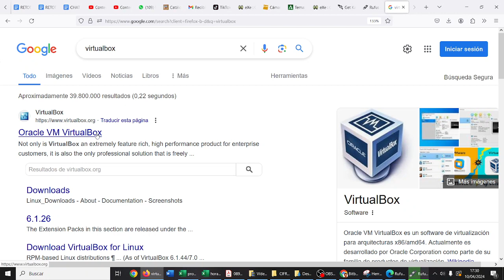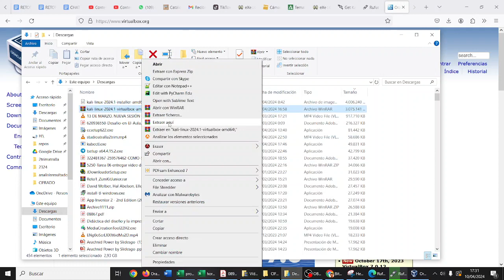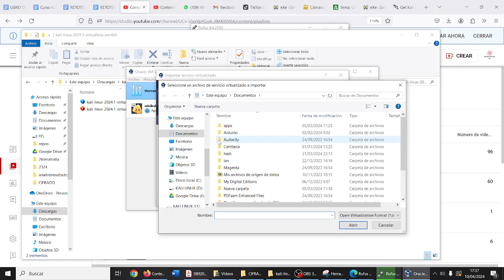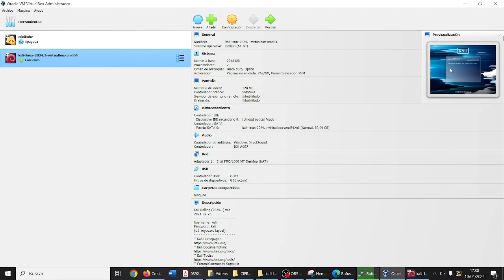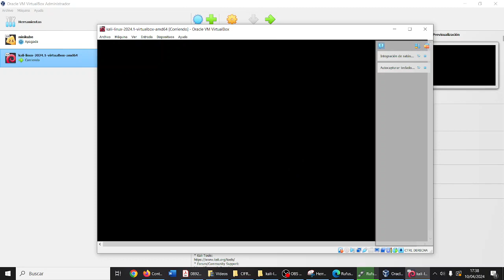Arrancar máquina virtual de Kali Linux con VirtualBox TIC ESO Bachillerato IES Monterroso